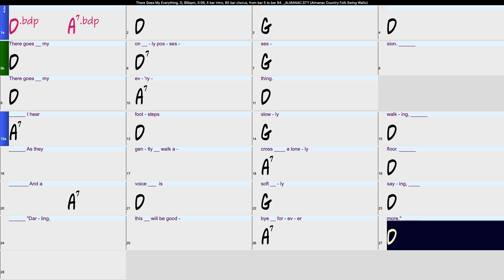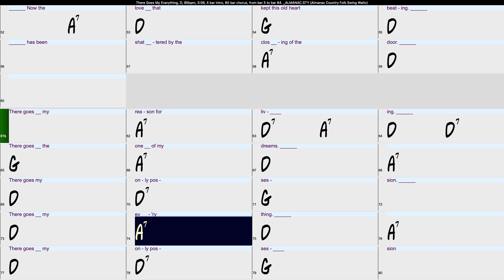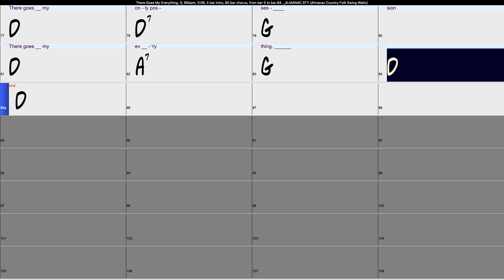There Goes My Everything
Guitar and Singing Backing Tracks made with Band-in-a-Box

"There Goes My Everything" is a popular country song written by Dallas Frazier and published in 1965. The song became a country music standard and has been covered by numerous artists across various genres. With its heartfelt lyrics about loss and heartbreak, it conveys the deep emotional pain of watching a loved one walk away. Originally popularized by country singer Jack Greene, whose version topped the charts in 1966, the song's timeless themes and melodic structure helped cement its place as a classic in country music.

A backing track is recorded music for singers to sing over, providing the melody for the song. Our backing tracks include guitar chords along with song lyrics.